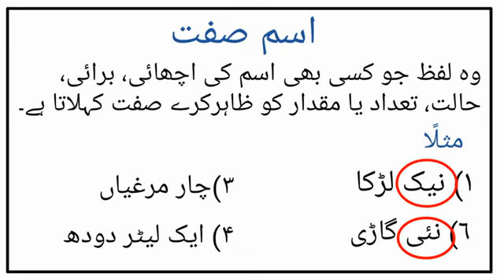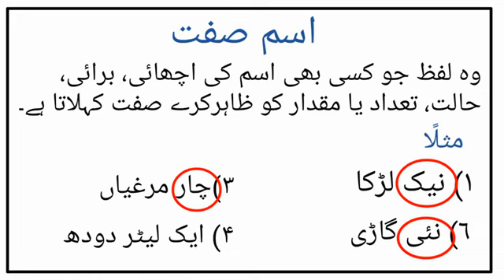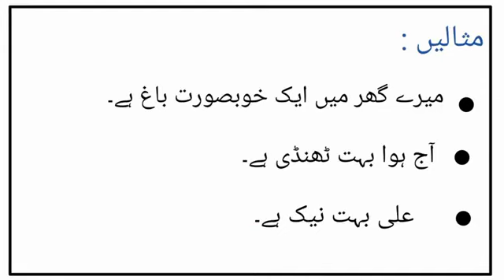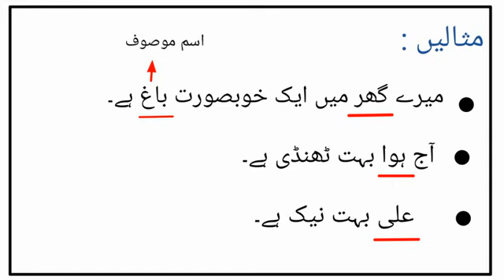Class Pre 9th Urdu قواعد و انشاء Page # 2 Part 2